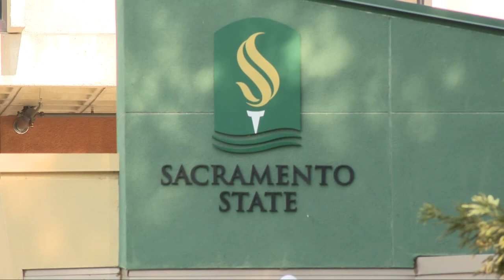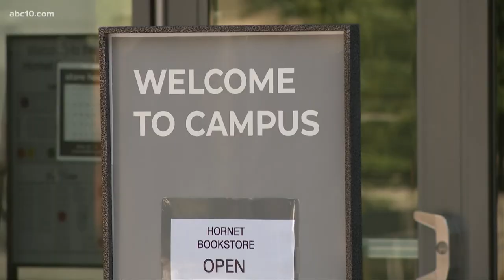Sacramento State starts fall semester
Sacramento State has made several changes because of coronavirus as it starts its fall semester.